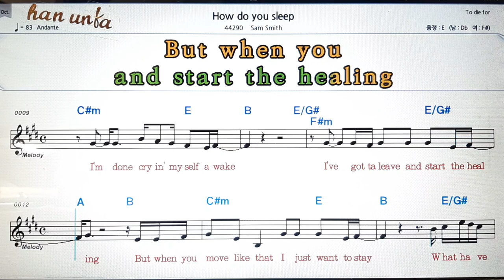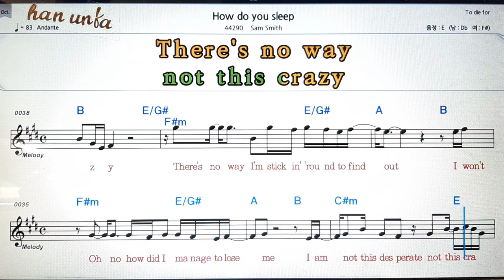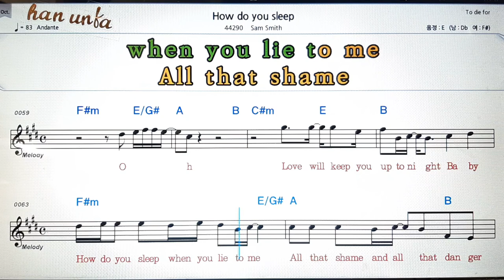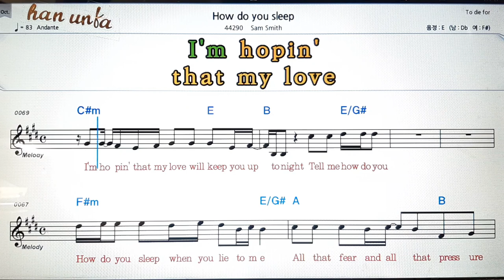How do you sleep/Sam smith💕Karaoke*Sheet Music*Chord*MR💋노래 반주*기타 코드 악보*가라오케